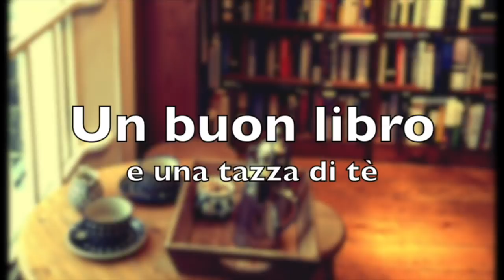5 BookTuber italiane che adoro!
Salve lettori! 5+1 BookTuber che amo e seguo con grande piacere. E voi? Quali mi consigliereste?